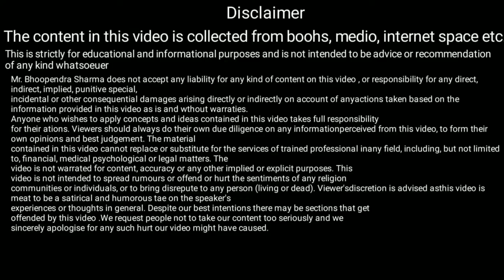I use sub bost, 10000 subscriber special video, कितना पैसा, कितना टाइम, कितने वीडियो, कब मोनेटाइजेशन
इस वीडियो में हमने यह बताया है कि हमें मोनेटाइजेशन कितने समय के बाद हमारा वीडियो हुआ साथी में कितना पैसा मिले क्या क्या मैंने सीक्रेट फार्मूला का यूज किया इसकी वजह से हमारा चैनल देना जल्दी गुरु हुआ कैसे-कैसे मैंने कौन-कौन से वीडियो वायरल हुई और कब कब हुआ कब कितना पेमेंट आया है कौन से महीने में ज्यादा या कौन से महीने में कमाया कितना अर्निंग में कितना प्रॉफिट हुआ सारा खुशी वीडियो में मैंने बताया है,

In this video, we have told that after how much time we got monetization, how much money did we get in partner, did I use the secret formula, because of this it became a master to give our channel.